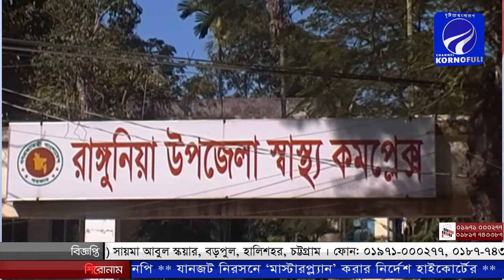আপনারা দেখছেন চ্যানেল কর্ণফুলীর রাতের সংবাদ। (২১-০৭-২০১৯) লাইভ লাইক শেয়ার করে সাথেই থাকুন।